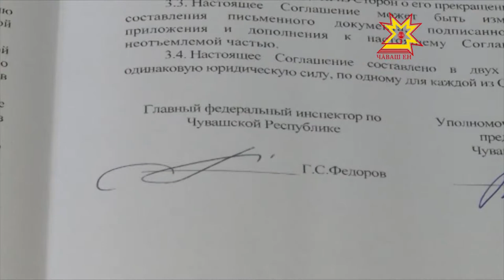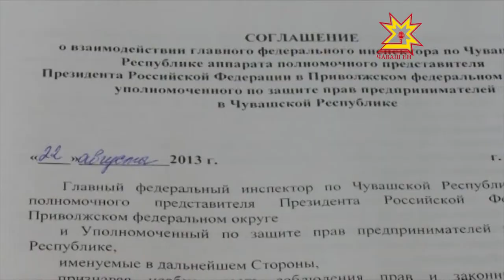Аппарат государственного федерального инспектора организовал прием граждан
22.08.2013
Жителям республики предварительно нужно было записаться на прием. На их вопросы отвечали представители министерства юстиции и коллегии адвокатов.